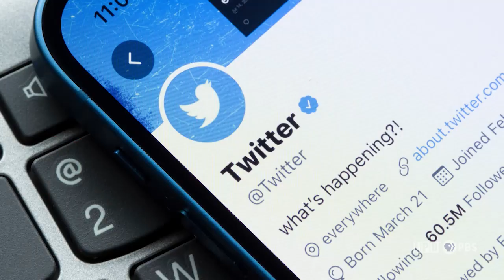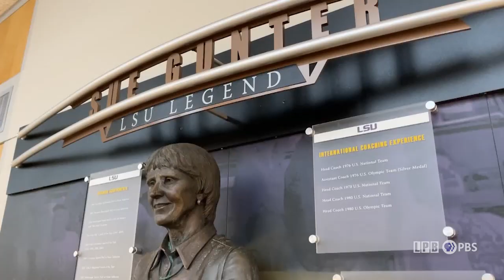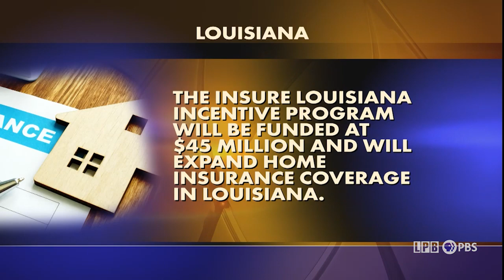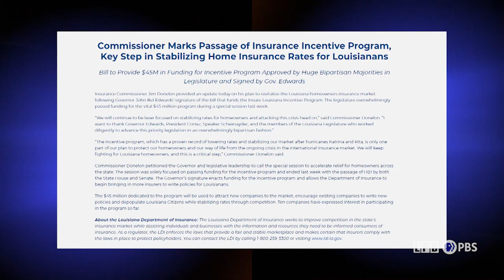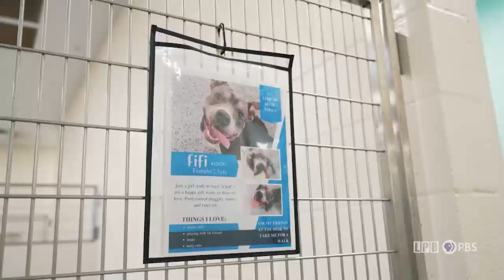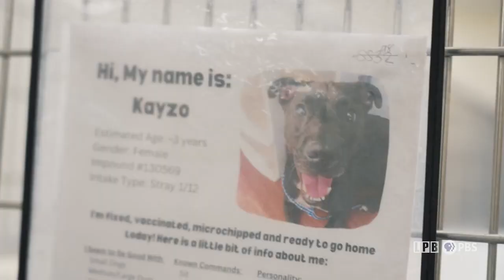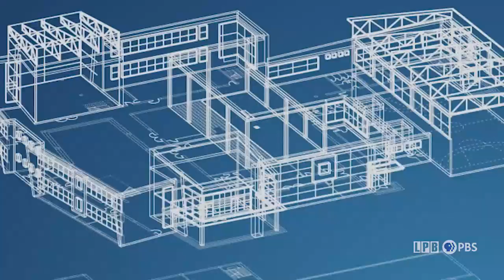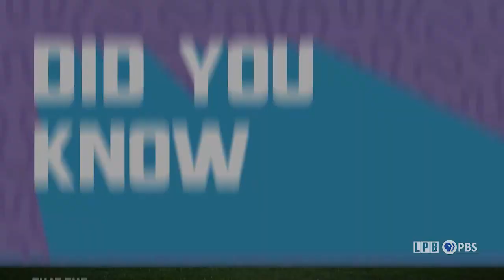Inflation, Insurance Incentive, LSU Basketball Controversy, Julian T. White | LSWI | 2/10/2023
3:42 – 10:48 Although LSU approved measures in 2021 to name their basketball court in honor of former coach Dale Brown, a new push has emerged to honor former women’s basketball coach Sue Gunter as well, by renaming the court to celebrate both coaches. In this segment, Andre’ Moreau reports the latest updates on a controversial power play that could allow LSU's Board of Supervisors to rename the court at the Maravich Center again
10:52 – 15:37 The legislature recently passed a series of bills aimed at attracting insurance companies to do business in the state. In recent months, many residents have seen their policies cancelled, as insurance companies have left Louisiana altogether. In this segment, LPB’s Andre’ Moreau talks with state Insurance Commissioner Jim Donelon about the $45 million dollar incentive program approved by lawmakers and why he says it will work.
15:42 – 23:07 Recent surges in price inflation are increasing economic hardships for some area residents, forcing pet owners to make difficult decisions, with some opting out of ownership altogether. One local pet shelter, Companion Animal Alliance in Baton Rouge, is currently over capacity after dozens of dogs and cats were surrendered. Emily Lemoine, spokesperson for the shelter, gives insight on the growing problem.
23:12 – 23:33 In 1961, Julian T. White graduated from the University of Illinois Urbana-Champaign with a degree in architecture. He took his knowledge and drove down south to Louisiana where only one other black architect was successful enough to get a license. Beating the odds, White not only secured his license, but eventually taught his craft to students at LSU, becoming the first black professor at the school. In this segment, his family explains his legacy for Black History Month.